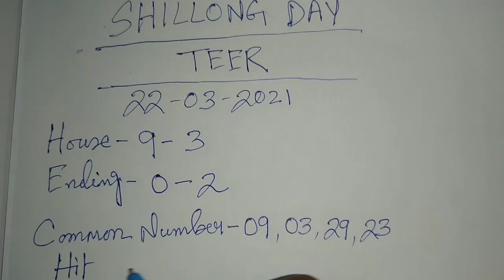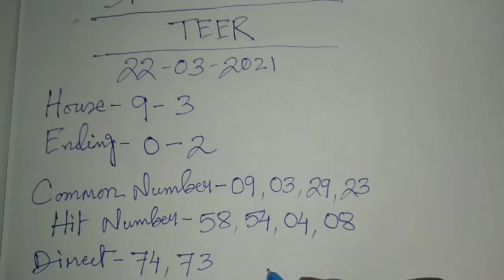Shillong Teer Target || 22-03-2021|| Shillong Teer Result 🎯 || House Ending 100% 💵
Shillong teer video
Shillong teer counter
teer Shillong
teer world
Shillong teer result
Shillongteer video
assam teer
teer khanapara
House Ending
Hit Number today
shillong teer result
teer success
Guwahati teer
meghalaya teer
Shillong Ending
Shillong Target number
shillong teer
teer result
Shillong teer chart
juwai teer
Shillong teer confirm number
Shillong teer success
teer result
Shillong teer hit
shillongteer22/03/2021
Shillong teer target today

Play with your Own Risk. Good